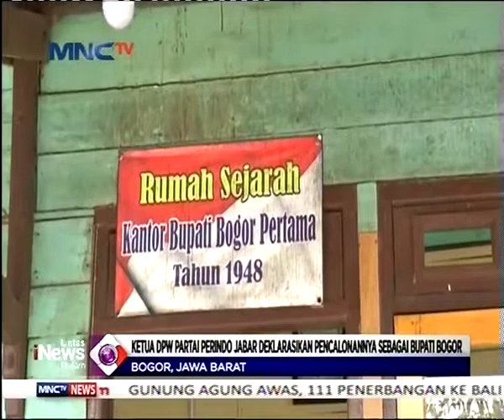Ade Wardhana-Asep Ruhiyat Deklarasi Maju ke Pilbup Bogor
Ketua DPW Perindo Jawa Barat Ade Wardhana mendeklarasikan pencalonannya untuk maju bertarung dalam pemilihan kepala daerah Kabupaten Bogor 2018. Ade mengandeng Asep Ruhiyat sebagai wakil pasangannya bertekad ingin meningkatkan kesejateraan masyarakat Kabupaten Bogor sesuai dengan apa yang menjadi cita-cita pejuangan Bupati pertama Bogor.